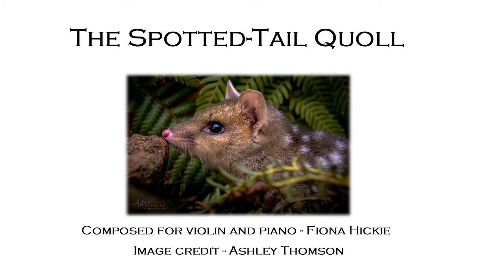Spotted-Tail Quoll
The inspiration for this piece was a friend who heard a noise in his roof. He thought he must have some very noisy rats. On inspection he found he had a quoll living there. The quoll was safely evicted without either party getting hurt.
Spotted-tail quolls (tiger cats) are found on the Eastern coast of Australia and in Tasmania. Though to look at, this spotty animal is quite cute, it is actually quite a vicious predator, hunting animals such as possums, rabbits and reptiles. Related to the Tasmanian devil, these furry little animals have strong jaws, and communicate using hissing and screaming.